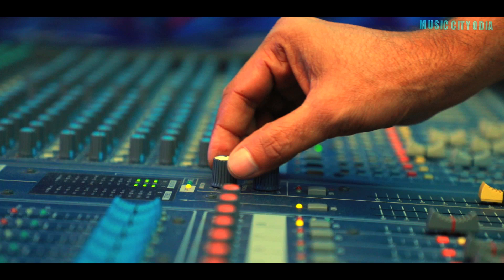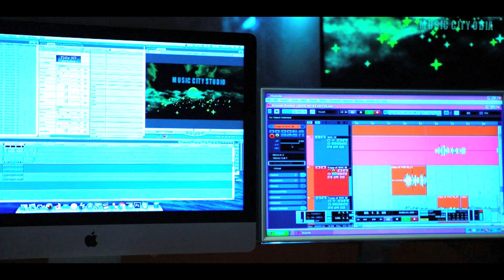Ahe Darubrahma || Odia Jagannath Bhajan || Jagannath Bhajan song Odia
SINGER - NIRBACHITA MISHRA

LYRIC - BISHNUPADA MISHRA